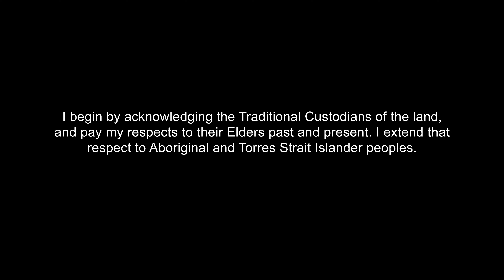Grand Australian Ride - Vlog 16 - Day 18 - Geraldton To Carnarvon - Royal Enfield Himalayan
The eighteenth day of the Grand Australian Ride starts at Geraldton in Western Australia to Carnarvon in Western Australia.